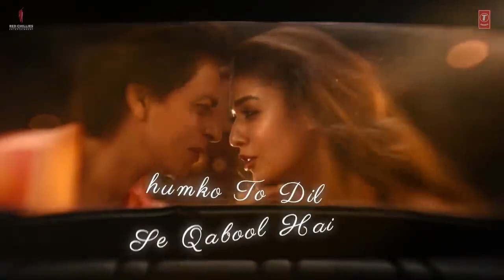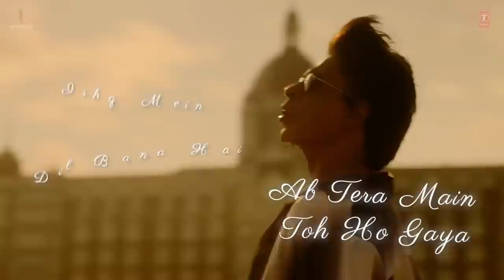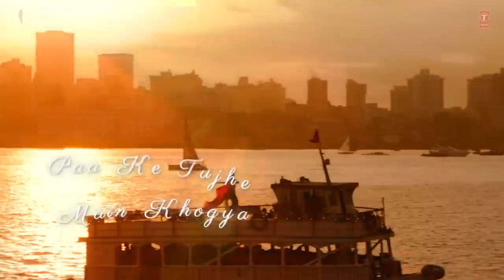Jawan Chaleya Lyrical Video Shah Rukh Khan Nayanthara Atlee Anirudh Arijit S, Shilpa R